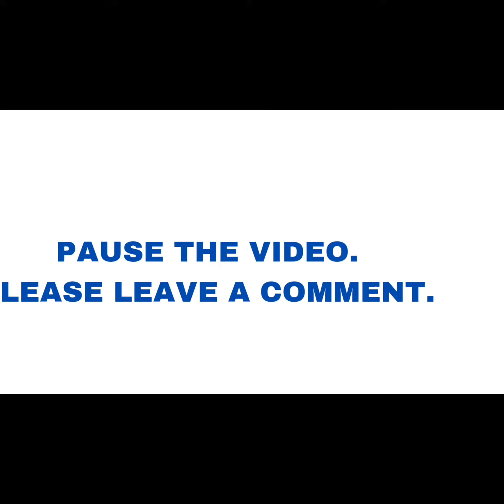Star Wars The Black Series Yoda Force FX Elite Electronic Lightsaber Prop Replica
Judge him by his size, you should not. Reimagine iconic scenes from in the Star Wars saga with Black Series lightsaber and helmet roleplay items! This collectible Black Series Force FX lightsaber is detailed to look like the Yoda lightsaber from the Star Wars: The Book of Boba Fett live-action series on Disney+. Includes green Lightsaber, removable kyber crystal, stand, and instructions. Ages 14 and up.